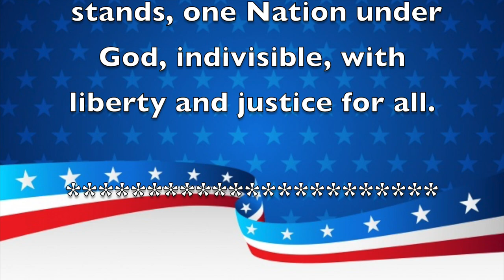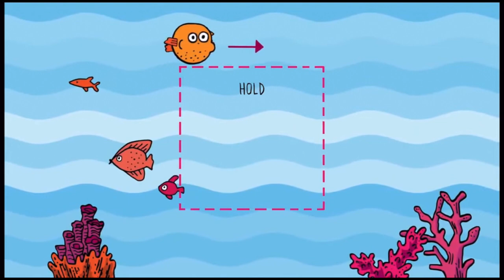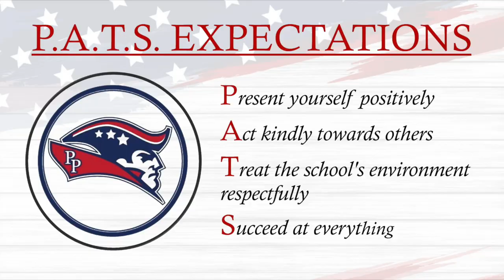Morning Announcements January 19th, 2022